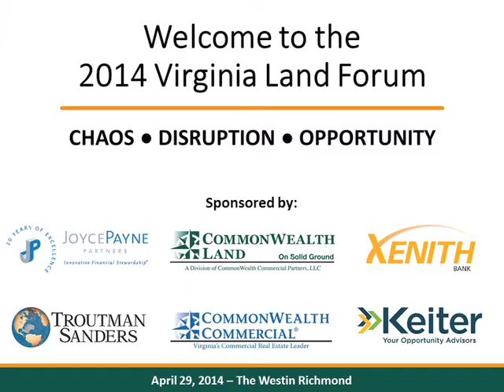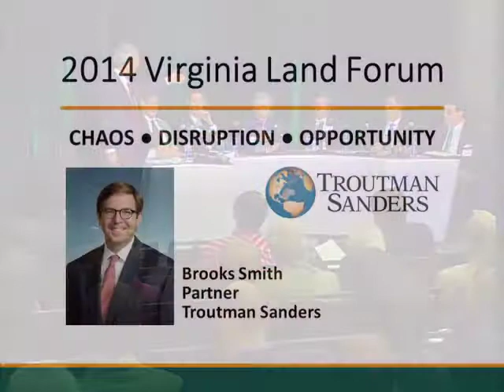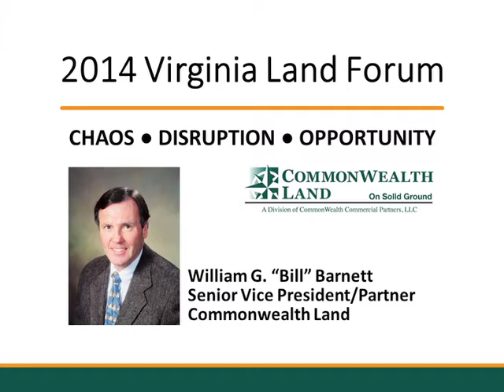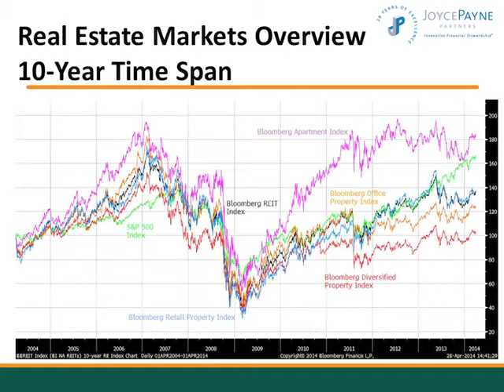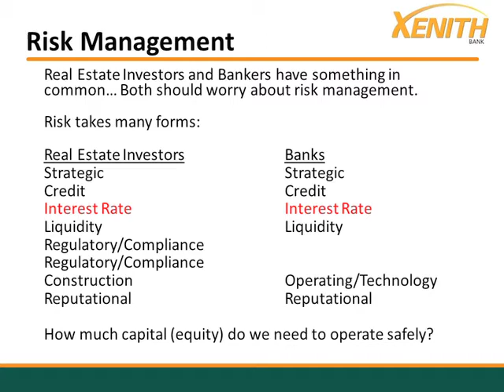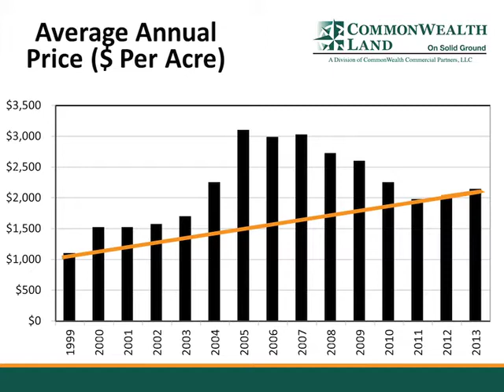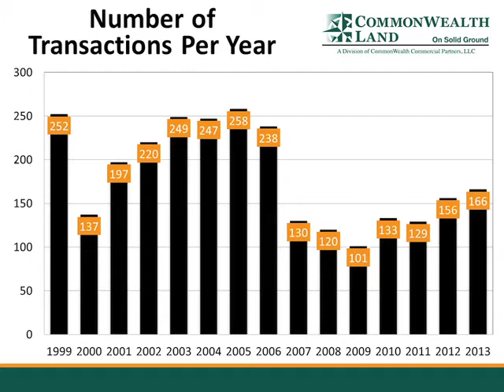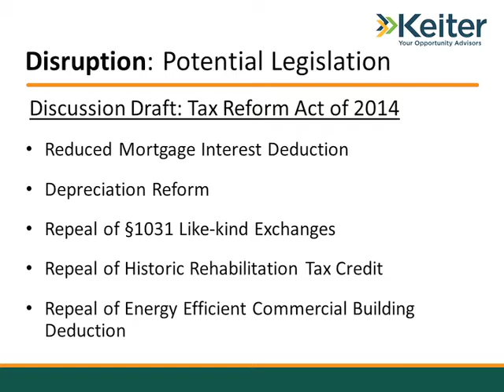Land Forum 2014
A Round Table discussion of market conditions involving real estate and related industries.